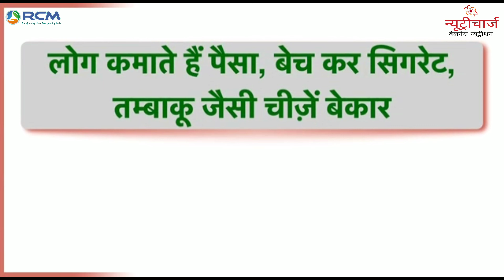Neha S. Agarwal || सपने लिखना पड़ेगा " Yes की बाल्टी, No का ड्रम " परिवार को Involve करना पड़ेगा 🙏❤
👆👆आर सी ऍम एक जिन्दगी बदलने का दुनिया का सबसे आसन तरीका:-
प्रश्न 1 :- RCM मे क्या खास बात है? लोग इसकी कीमत क्यो नही समझ रहे है?
उत्तर :- RCM Business जो है हमे customer नही बनाता है वो हमे distributor बनाता है और distributor जो होता है वो products को distribute करता है। सामान्य जीवन मे distributor का मतलब होता है कई करोड़ की पार्टी। आज 850 products की distributorship लेने जाये आप बाजार मे तो कई करोड़ रूपये आपको उसमे जमा देने पडे़गे और आपको कमीशन मिलेगा पौना % । आज आप बाटा की एजेन्सी लेने जाये बाजार मे तो बाटा वाला कम से कम भी आपसे 25-30 लाख की security जमा लेता है साथ मे कई लाख का आपको शोरूम खोलना पड़ेगा जगह अच्छी होनी चाहिये। और इसमे भी आपको मात्र 5-10% margin देगा। और यहाँ पर आपको 850 products की एजेन्सी मिल रही है Free में तो लोग इसकी कीमत समझ नही रहे है।
प्रश्न 2 :- RCM का ज्यादा नाम नही सुना। RCM मे बहुत सारा पैसे कैसे मिलता है?
 उत्तर :- RCM मे कभी भी किसी product का ad नही आता है। ना TV पे ना Radio पे ना Hoardings पे ना magazines मे ना newspapers मे कभी नही आयेगा। ना पहले आता था ना आता है ना कभी जिंदगी मे आयेगा। इसका विज्ञापन इसका ad जो करना है वो RCM के distributor को करना है। हमको जो भी पैसा RCM से मिलता है वो RCM के products का ad करने के लिये मिलता है। अगर company को ad के माध्यम से ही माल को बेचना होता तो उसको हमारी जरूरत नही है वो हमे पैसा वापस क्यो देगी वो भी किसी करीना कपूर, शाहरूख खान, सचिन तेंदुलकर, अमिताभ को पैसै देकर ad करवाके अपना माल बेच सकती है। लेकिन company के उददेश्य और मकसद कुछ और है वो भारत के हर आदमी को आर्थिक आजाद करना चाहती है इसीलिये वो direct selling के method से माल बेच रही है तो ad हमको करना है।
प्रश्न 3 :- आर सी ऍम बिज़नस कैसा है ?
उत्तर :- आर सी ऍम कोई बिज़नस नही है! यह एक सामान खरीदने का तरीका है| अभी तक पैसे दे कर हम सिर्फ सामान खरीदते है इसमें साथ में पैसे भी मिलते है|
प्रश्न 4 :- आर सी ऍम कंपनी का सामान अच्छा नही है?
उत्तर :- आर सी ऍम कोई कंपनी नही है! आर सी ऍम एक ब्रांड है जो फैशन सूटिंग्स प्रा लिमिटेड द्वारा बनाया गया है! जैसे RIN , हमाम ,lifebuoy है उसी तरह RCM भी एक ब्रांड है! RCM के जो products है ये जीवन बदलने वाले products है। आज तक पूरे world मे कोई एक ऐसा product नही बना जो एक आम आदमी को zero से hero बना सके। एक गरीब को करोड़पति बना दे ऐसा product आज तक नही बना वो बनाती है केवल RCM यही products आपके सपने पूरे करेंगे।